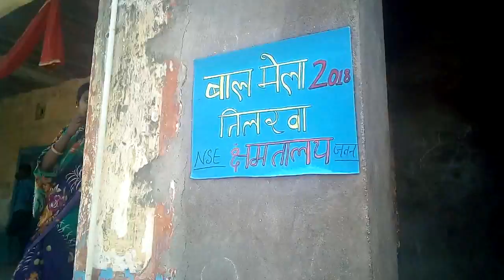तिलरवा बाल मेले की झलक